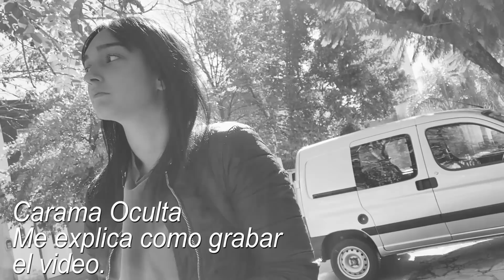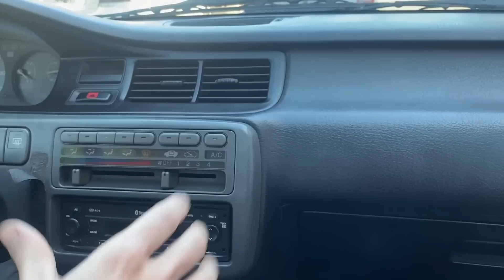ASI QUEDO MI AUTO PINTADO CON AEROSOL 😯😯 DESPUES DE UN TRATAMIENTO DE DETAILING PROFESIONAL 😍😍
Loco fuera de joda no puedo creer como lo dejaron!!!